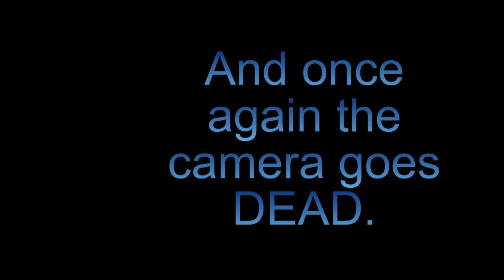Big 6 2017 Taft ATV Start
Well unfortunately I grabbed the wrong camera and it went dead 50 seconds into the race, Kind of like Rays quads. LOL